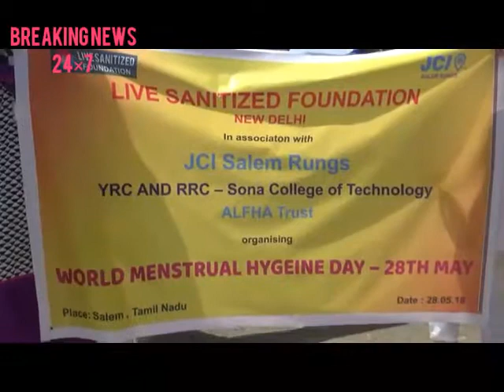Salem kavery Hospital rally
சேலம்

உலகமாதவிடாய் சுகாதார நாள் தினத்தை முன்னிட்டு சேலத்தில் விழிப்புணர்வு பேரணி - திரளான பெண்கள் பங்கேற்பு

ஆண்டுதோரும் மே 28-ஆம் தேதி உலக மாதவிடாய் தினமாக  கடைபிடிக்கப்படுகிறது சேலத்தில் உள்ள தனியார் மருத்துவமனை சார்பில் உலக மாதவிடாய் சுகாதார நாள் விழிப்புணர்வு பேரணி நடைபெற்றது  பேரணியில் 100க்கும் மேற்பட்ட பெண்கள் கலந்து கொண்டு பெண்கள் மற்றும் பதின்ம வயது சிறுமியரின் மாதவிடாய் சுகாதாரத்தை பேணுவதன் முக்கியத்துவம் குறித்து  பொதுமக்களுக்கு விழிப்புணர்வு ஏற்படுத்தும் வகையில் விழிப்புணர்வு பதாகைகளை ஏந்தியவாறு சென்றனர் சேலம் பழைய பேருந்து நிலையத்தில் தொடங்கிய விழிப்புணர்வு பேரணி மாவட்ட ஆட்சியர் அலுவலகம் நான்கு ரோடு வழியாக சேலம் புதிய பேருந்து நிலையத்தில் முடிவடைந்தது